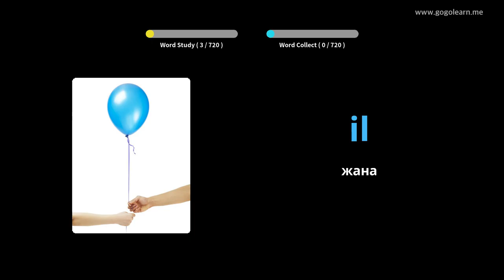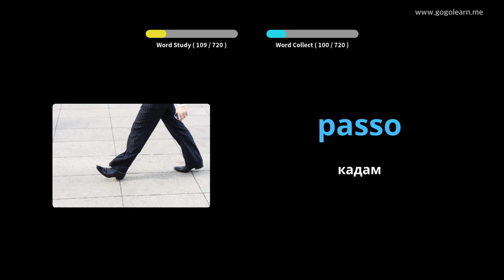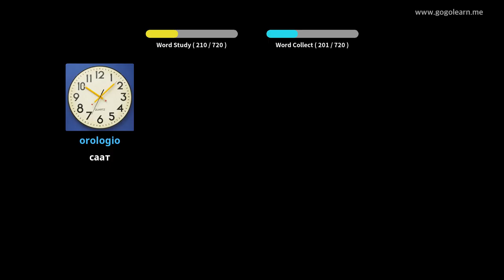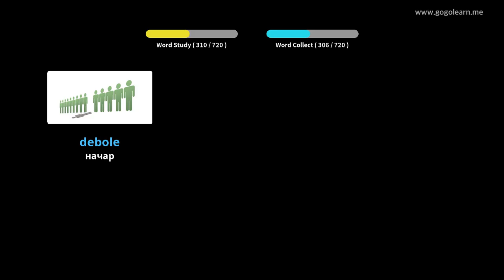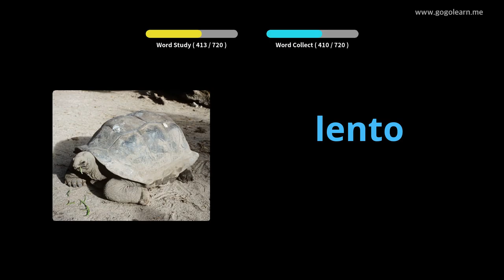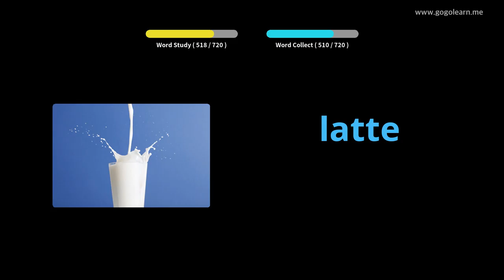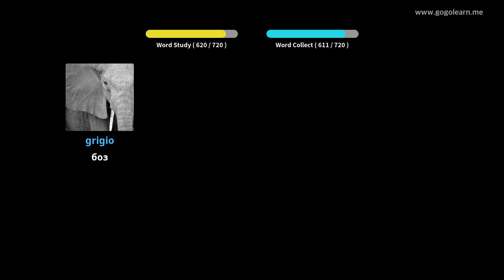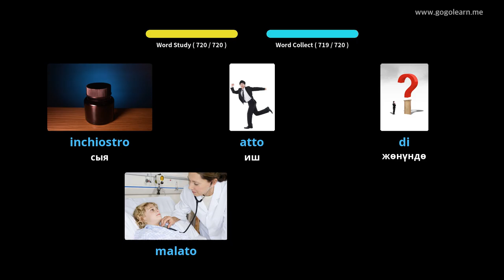Италиялык Vocabulary балдар | Golearn